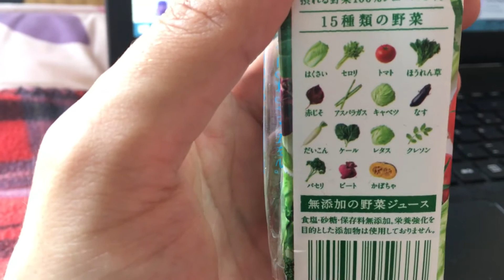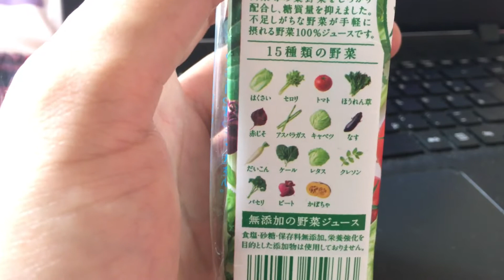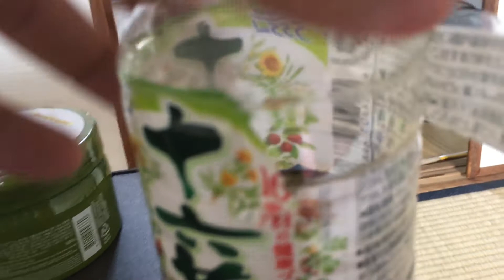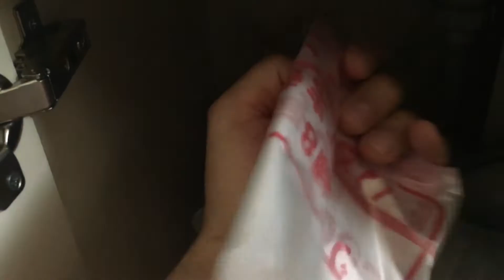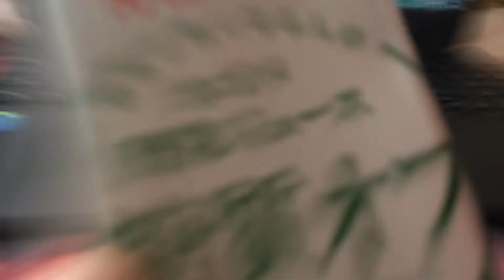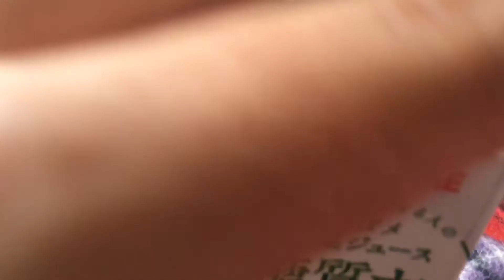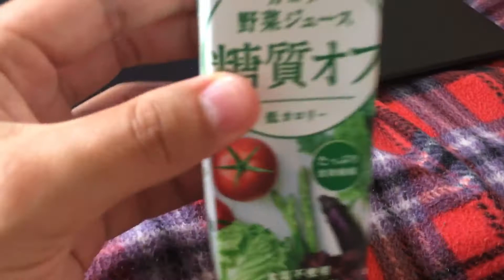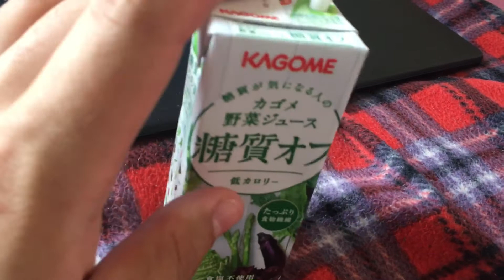Mülltrennung in Japan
Kleines Erzählvideo zum Thema: "Verpackung und Müll in Japan".